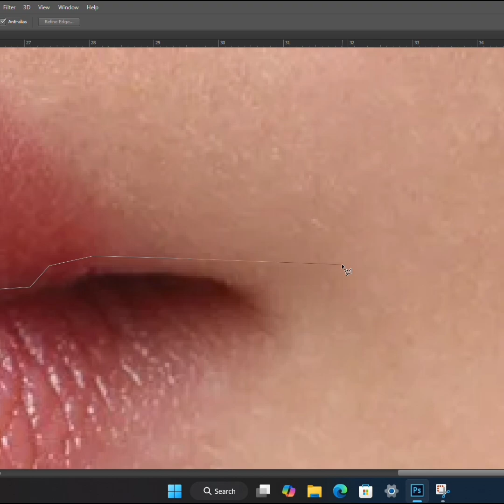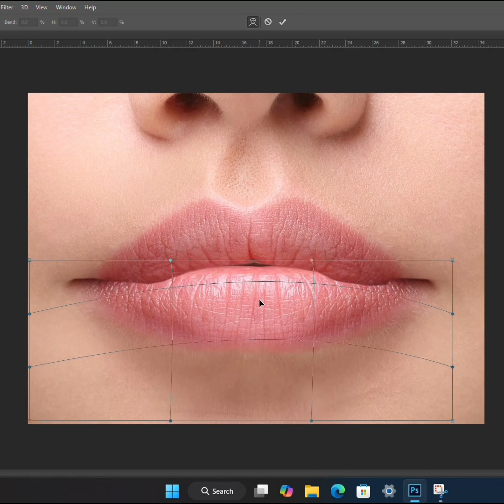How to Close Lips in Photoshop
In this photoshop tutorial, I'll show you how to close your lips or mouth in photoshop. In this AMAZING episode, we'll learn how to close your lips or mouth using an excellent Photoshop technique using puppet warp and liquify tools.

how to enhance lips in photoshop,
retouching lips,
lips retouching in photoshop,
retouch lips photoshop,
portrait retouching,